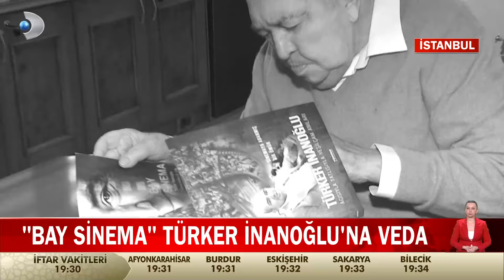Türker İnanoğlu'na Son Veda!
88 yaşında hayatını kaybeden yapımcı ve yönetmen Türker İnanoğlu için Türker İnanoğlu Maslak (TİM) Show Center'da cenaze töreni düzenlendi. Türker İnanoğlu , törenin ardından Levent Barbaros Hayrettin Paşa Camii'nde kılınan cenaze namazı sonrası Kanlıca'daki aile mezarlığına defnedildi.